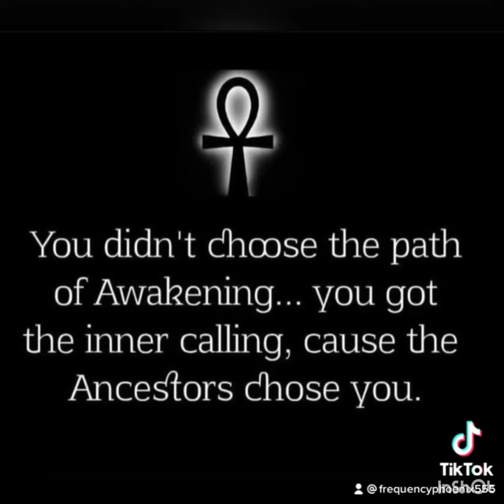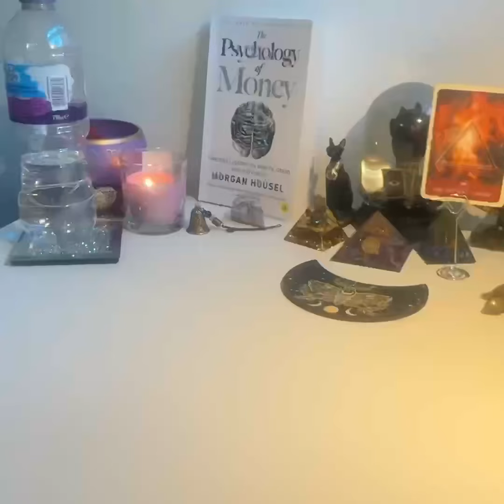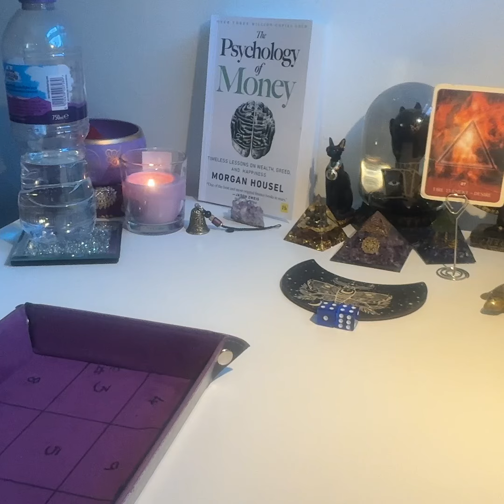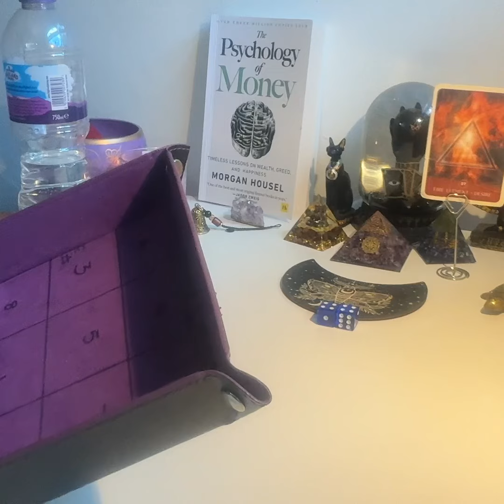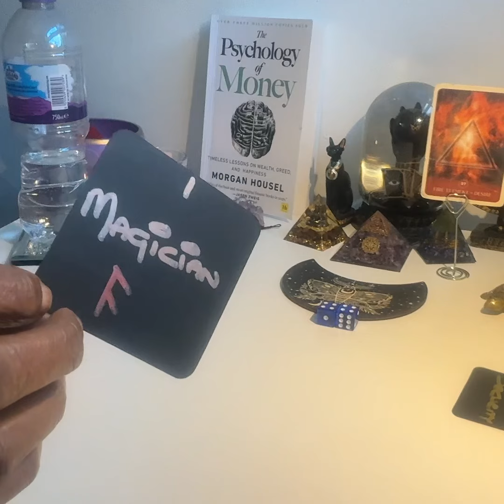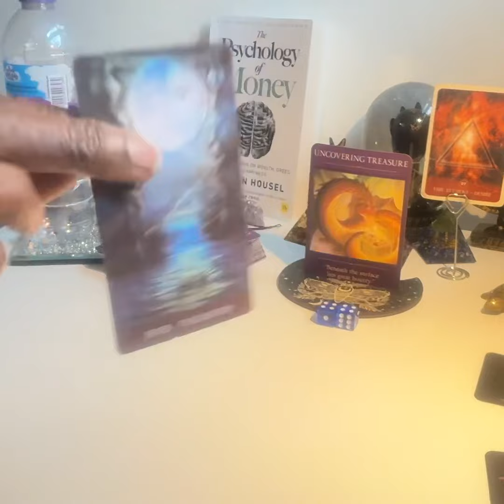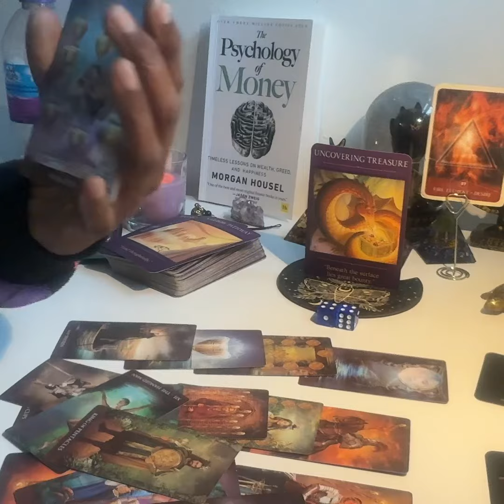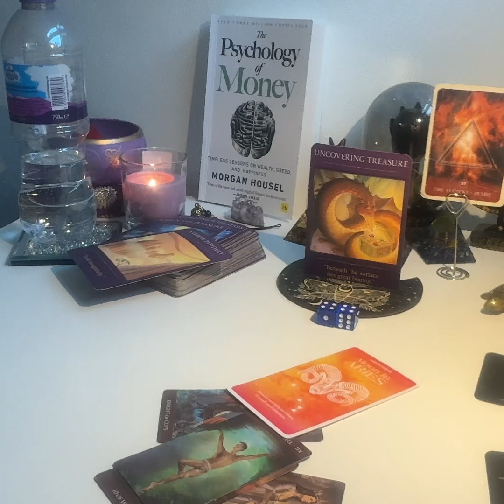♈️ ♌️ ♐️ FIRE 🔥 Signs. 13 October- 19 October 2024. AS WITHIN SO WITHOUT